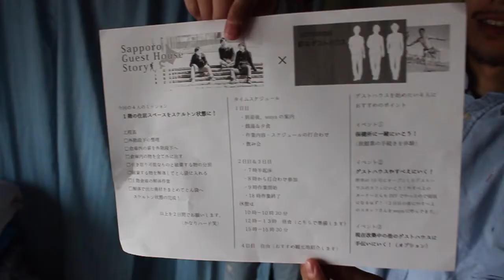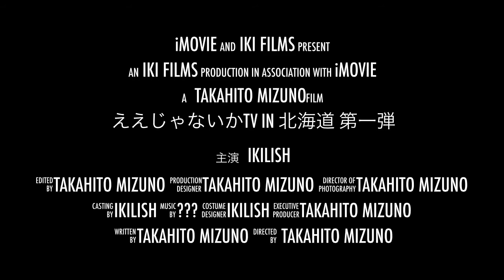ええじゃないかＴＶ [1-1] 予告編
本編も見てね！